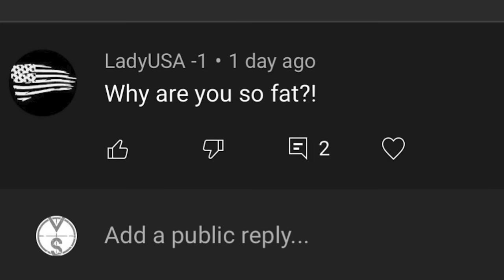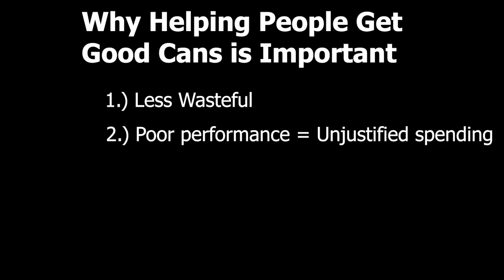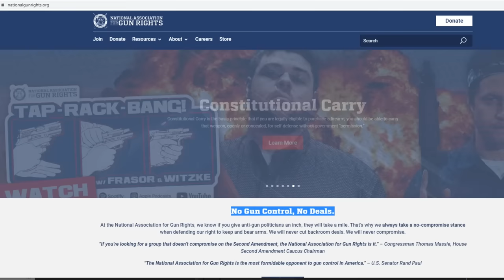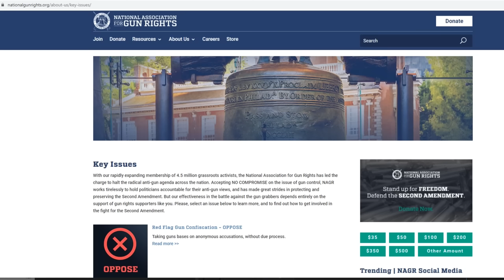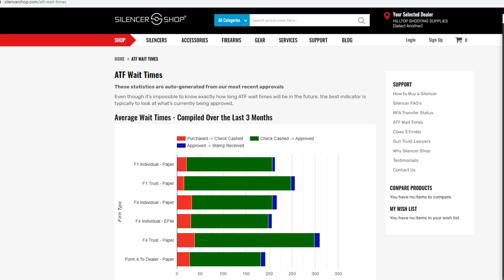Hard Truths: Why .45 Cans Suck